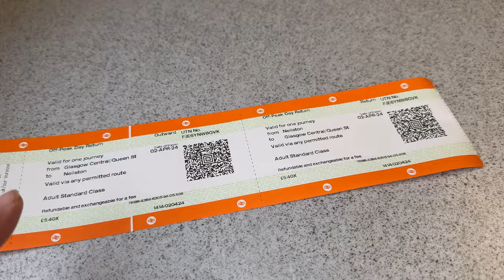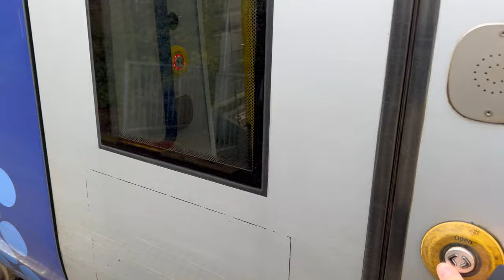Train Sim World 4 - Class 380 coming to Cathcart Circle - Its Official!!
Its official!! The Class 380 is coming to Cathcart Circle!!

Lets have a ride on the REAL Cathcart Circle to Neilston!!

Also check out the roadmap with other announcements such as the LIRR2 coming soon!

YOUR HOBBY – YOUR ADVENTURE – YOUR WAY
Feel the power of simulation in your hands. Experience immense velocity and express unrivalled creativity with Train Sim World 4! Expand your rail hobby and discover the raw emotion of driving a diverse array of iconic routes and trains. From training center to mountain pass, this is your journey.

RAIL SIMULATION FOR ALL
Learn the basics of operating a range of traction in the Training Center, which now features the Class 323 and 8F as well as the Class 66, meaning you can get to grips with diesel, steam and electric power, before taking to the rails of the real world. Play with trains that work for you, new difficulty ratings offer early insight into the complexity of content, and new settings eliminate trip-up areas, build your confidence, then master every machine.

FREEDOM TO CREATE
FREE ROAM! Pick any train you want and drive it wherever you want – you now have complete control over how to run routes in your way. Take a photo and make the memories last with PHOTO MODE and GALLERY – pause in the middle of the action and craft the perfect shot; the power is in your hands. Get creative with the upgraded SCENARIO PLANNER and LIVERY DESIGNER, which now feature additional tools and options to fine tune your personalised train experience. Share your hard work with other players through CREATORS CLUB.

Whether you are brand new to Train Sim World or a long-standing veteran, enter Train Sim World 4 in your own way – various paths and upgrade options are available to get you started. If you upgrade from a previous Train Sim World, your collection and profile progress come with you!

►Learn to drive realistic trains on detailed routes
►Expand your knowledge on the Training Center
►Put your skills to the test across engaging scenarios and varied timetables
►Express your creativity with Livery Designer, Scenario Planner, Free Roam, Photo Mode & Gallery
►Experience all Train Sim World 4 has to offer with new available content
►East Coast Main Line: Peterborough - Doncaster with the LNER BR Class 801
►Antelope Valley Line: Los Angeles - Lancaster with the Metrolink F125
►S-Bahn Vorarlberg: Lindau - Bludenz with the ÖBB 4024
►LNER Class A3 60103 Flying Scotsman
►Railpool BR 193 Vectron (and Nahverkehr Dresden - Riesa)
►Expand your collection with new upcoming and TSW Compatible content
►Your existing collection comes with you